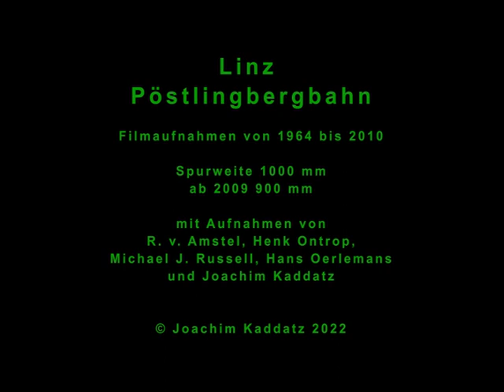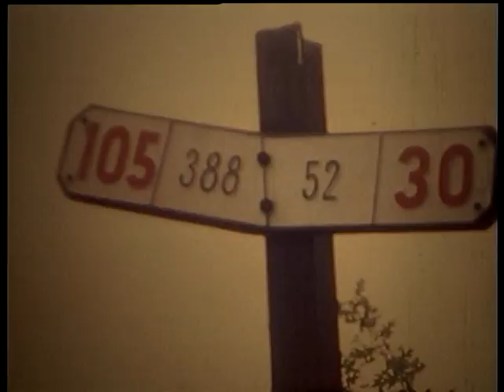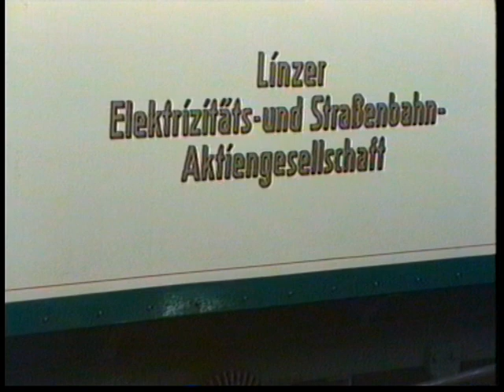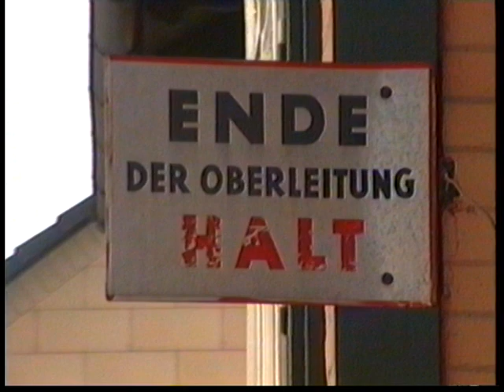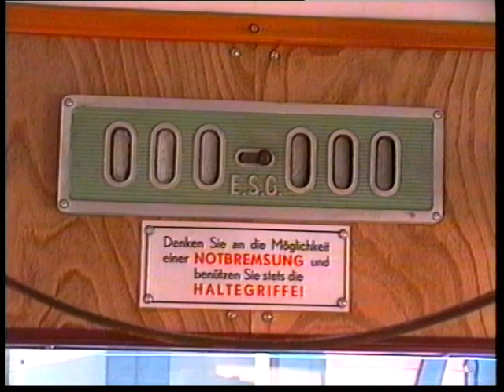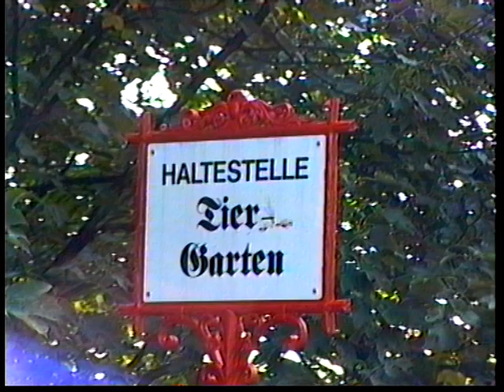Pöstlingbergbahn Linz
Die Pöstlingbergbahn war bis 2008 eine mehrspurige Bergbahn, die den Linzer Stadtteil Urfahr mit dem Pöstlingberg verband. Nach erfolgter Umspurung konnten ab 2009 die 900-mm-Gleise der Straßenbahn mit genutzt werden und die ursprüngliche Strecke von 2,8 km wuchs auf 4,1 km. Als eine der steilsten Adhäsionsbahnen fuhr sie auf Gleisen mit einem keilförmigen Schienenkopf, so daß bei den alten Zweiachsern im Notfall eine Zangenbremse verwendet werden konnte, um die Fahrzeuge sicher zum Stehen zu bringen. Die Aufnahmen aus den Jahren 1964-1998 zeigen auch die interessante Konstruktion der Schleppweichen.
2010 sehen wir kurz die vierachsigen Niederflur-Gelenktriebwagen Mountainrunner von Bombardier, die heute zwischen dem Linzer Hauptplatz und dem Pöstlingberg verkehren. Drei umgebaute historische Triebwagen können im Wechsel mit ihnen eingesetzt werden.